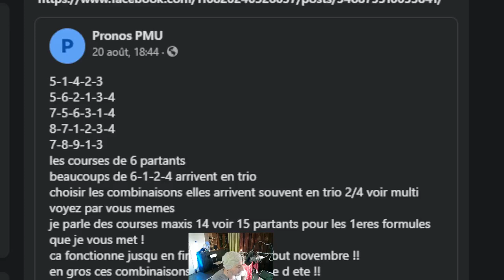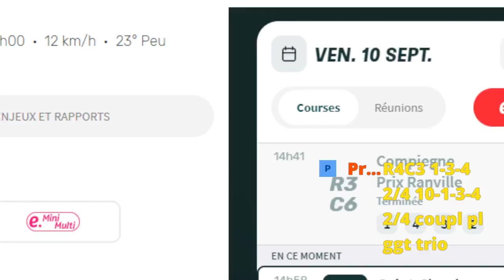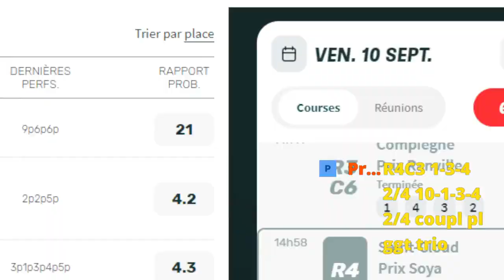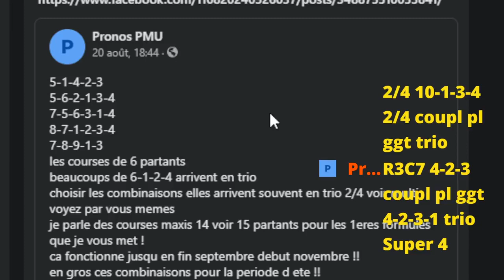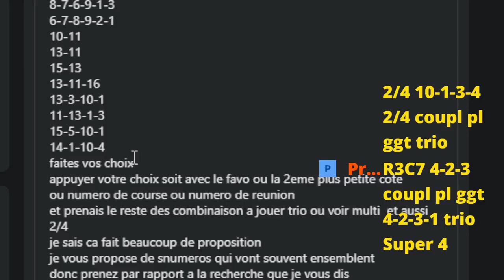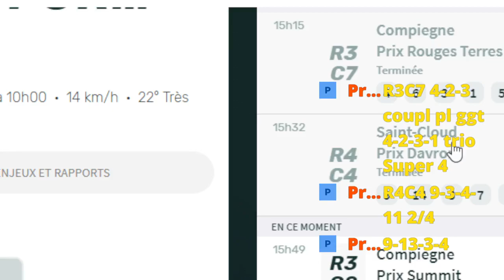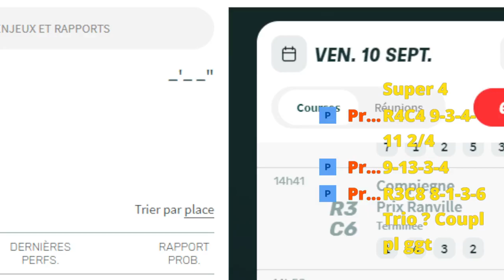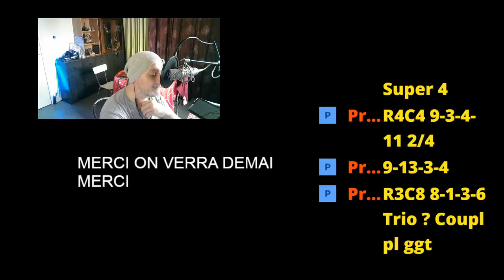PRONOS COURSES HYPPIQUES DU 10-10-2021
PRONOS AVEC PRONOS TURF page facebook